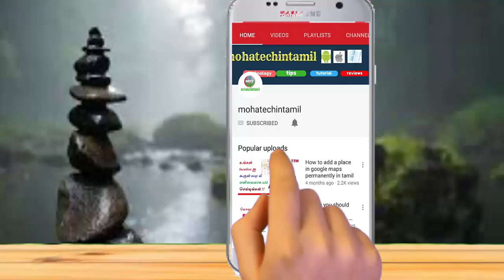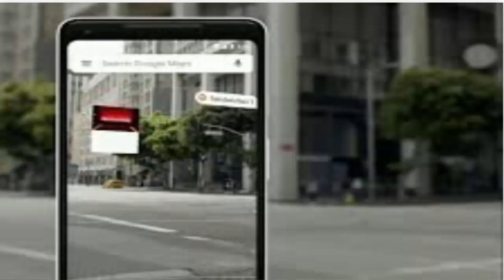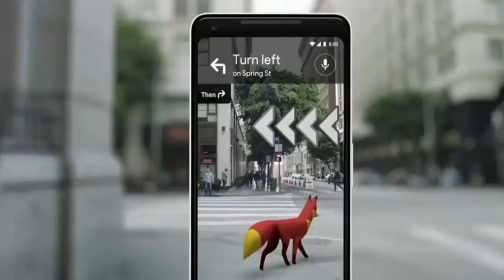கூகுளின் மலைக்கவைக்கும் அடுத்த VPS Technology || Visual Positioning System.....